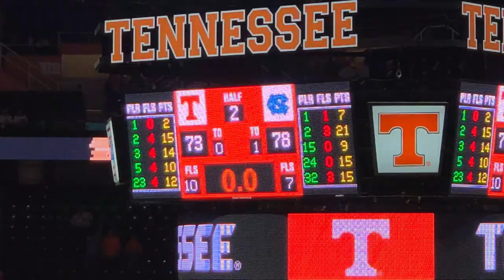UNC vs Tennessee vlog!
Vlog of my trip to the Tar Heels game in Knoxville against the Tennessee Volunteers!
Let me know what you think or if I should do more of this!